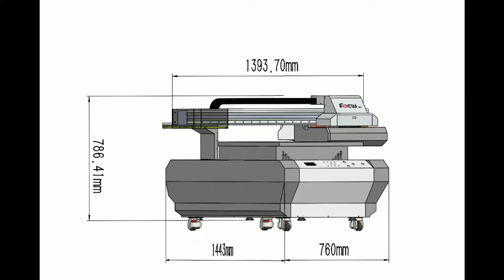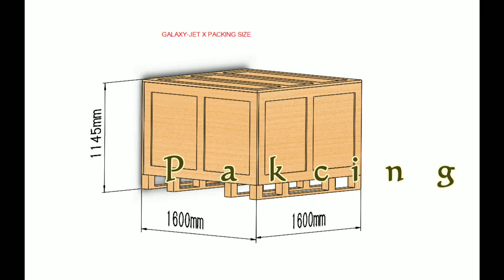How the Focus 6090 UV printer Galaxy-jet was produced?